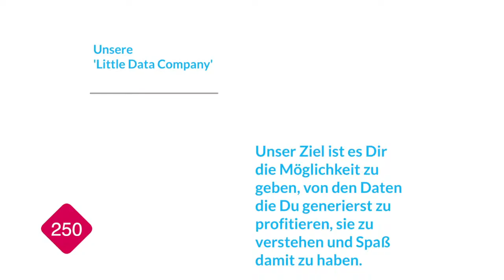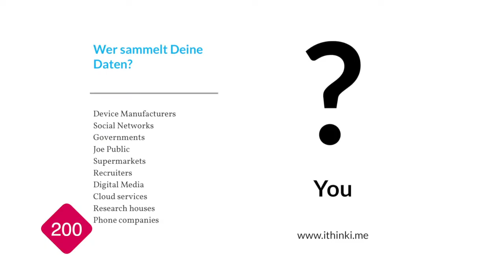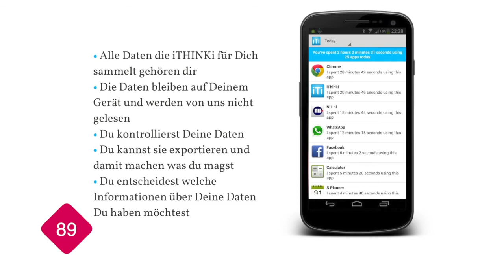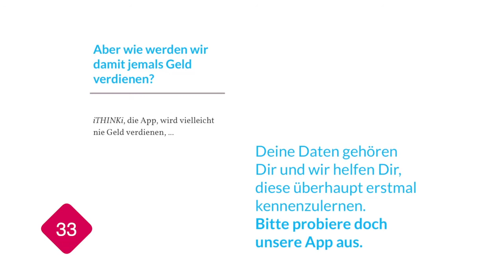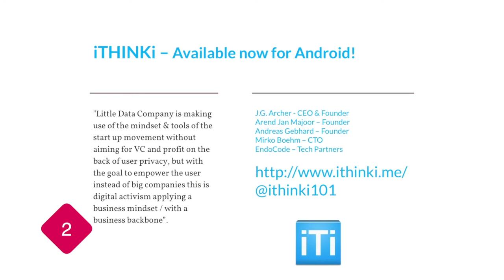Frismakers: Andreas Gebhard - iThinki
Andreas Gebhard von iThinki spricht in 300 Sekunden über "iThinki".